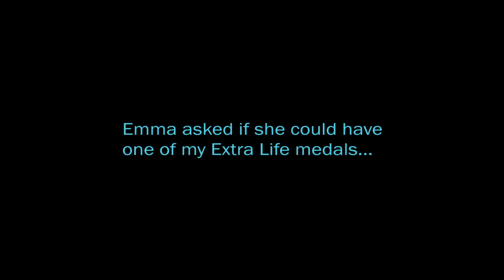Extra life 2018 Promo - Emma Gets a Medal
Last year, Emma saw the medals I've received from raising money for Extra Life and asked if she could have one. I told her if she helped me raise money by making promo videos and by being a great listener and helper on game day, she could earn one.

She did all of that because she's awesome, so here's a little fbf video of the moment she received the medal.

You can help her earn another medal this year by donating! It will not only make her happy (as well as myself) but it goes toward helping hundreds of thousands of kids in the hospital.